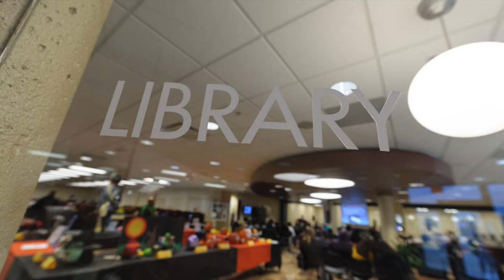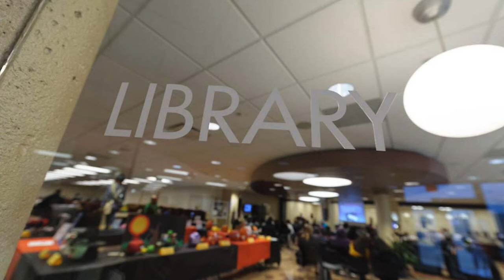Making Podcasts: A Conversation by MVCC Staff and Faculty on Learning College Day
Join us for more of MVCC’s Learning College Day. We got together and recorded our conversation about podcasts and podcasting! We share our pod recommendations, talk a bit about what goes into making your own podcast, and some ideas for creative use of podcasting on campus. We also share our favorite takeaways from Learning College Day.